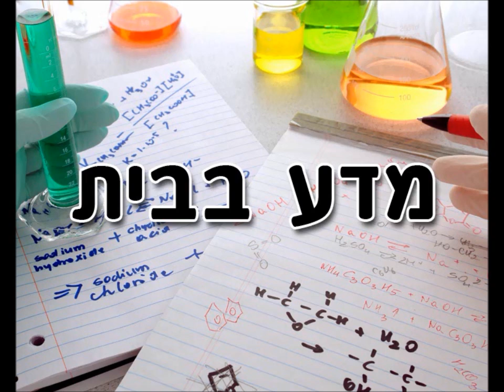איך להפוך כוס בלי שהמים ישפכו ואיך להרים כוס הפוך? -1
זה אפשרי - כל מה שצריך הוא פיסת בריסטול, לחץ האוויר כבר יעשה את העבודה. להסבר נרחב היכנסו אל ניסוי מדע בבית #16
זהו סרטון מתוך הסדרה: 'מדע בבית' של מכון דוידסון לחינוך מדעי -- הזרוע החינוכית של מכון ויצמן למדע.
בניגוד לאחיזת עיניים של קוסמים, כאן משתמשים בכוס רגילה לחלוטין, ובאמת הופכים אותה. חוקי הפיזיקה כבר אחראיים לקסם. בפרק הזה החלטנו להשאיר בתוך הסרט גם את הפיספוסים - כי במציאות באמת ניסוי לא תמיד מצליח.